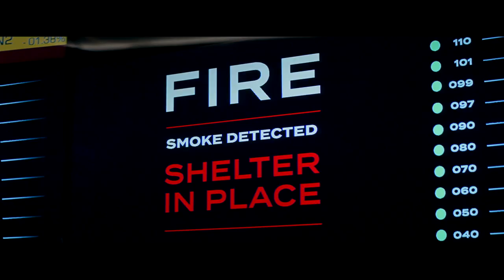Skyscraper no.1 (Official Trailer)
Skyscraper 2018 - Universal
Starring Dwayne Johnson, Neve Campbell, Chin Han, Roland Møller, Pablo Schreiber, Byron Mann, Hannah Quinlivan, and Noah Taylor

Trailer owned by Universal